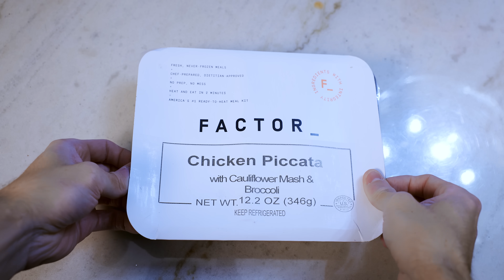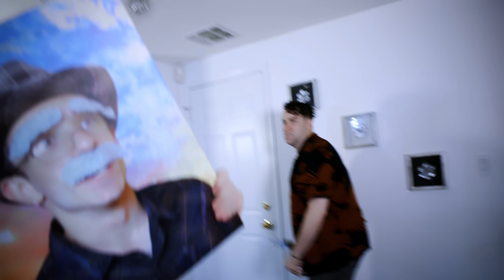Deadpool & Wolverine RUINED My Life!